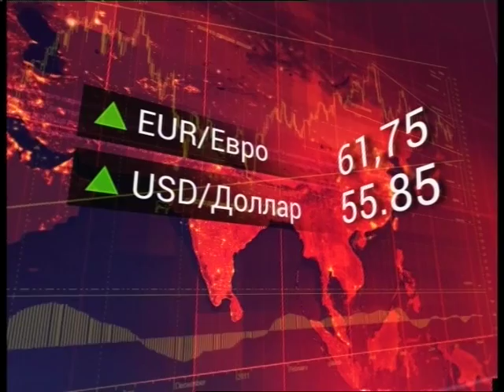Оперативные новости 17.00_02 июля